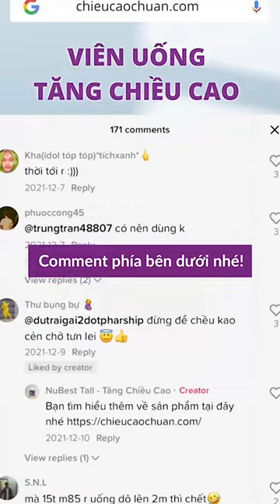Đu xà đơn có thật sự giúp tăng chiều cao không? Sự thật bất ngờ?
Trong thời đại hiện nay, việc chăm sóc sức khỏe và nâng cao chiều cao đang là mối quan tâm hàng đầu của nhiều người, đặc biệt là các bạn trẻ đang trong quá trình phát triển. Trong số nhiều phương pháp được đưa ra nhằm giúp tăng chiều cao, đu xà đơn là một trong những phương pháp được rất nhiều người quan tâm. Tuy nhiên, câu hỏi đặt ra là liệu đu xà đơn có thực sự giúp tăng chiều cao hay chỉ đơn giản là một tin đồn? Chúng ta hãy cùng tìm hiểu và khám phá sự thật về phương pháp tăng chiều cao này.